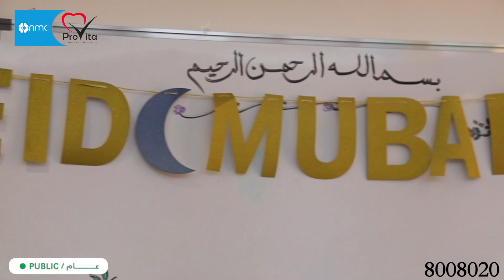توزيع هدايا عيد الفطر المبارك .. كل عام وأنتم بألف خير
ودعنا شهر رمضان المبارك عسى أن نلقاه في العام القادم في أحسن حال .. تشاركنا مع المرضى و الأهالي فرحة العيد في أن أم سي بروفيتا ..
كان يوماً مميزاً مليئاً بالبهجة و العطاء و توزيع هدايا العيد على الجميع ..

كل عام وأنتم بألف خير